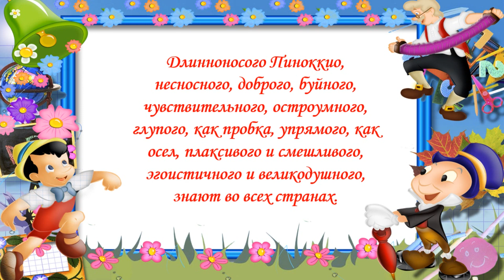Литературная онлайн игра "Поиграем с Пиноккио"